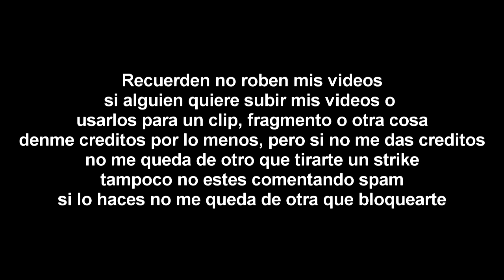[FALSO] Super Smash Bros Ultimate hackea a Azteca 7 (México, 2024)